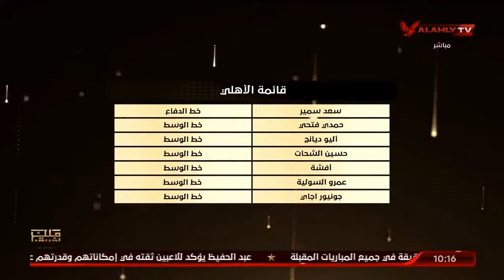اخبار النادي الاهلي من الشاطر